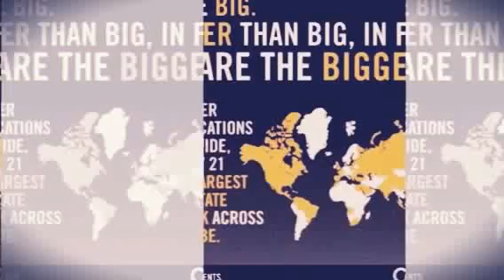תיווך דירות למכירה סנצ׳ורי 21 פתח תקווה-מחיר למשתכן בפתח תקווה 077-2233021